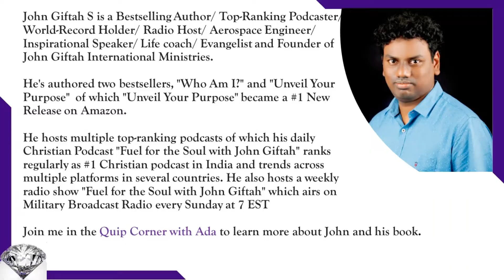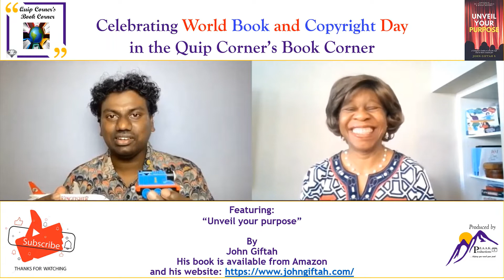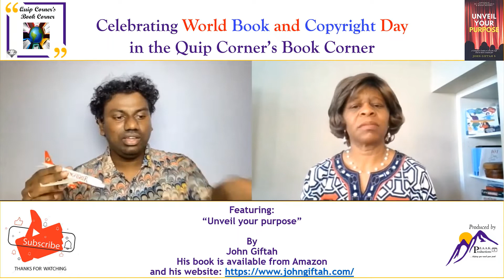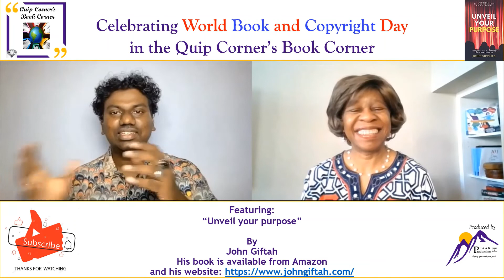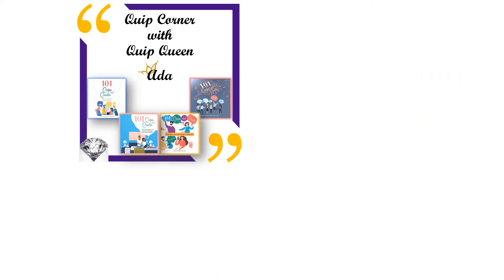Unveil you purpose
Join John Giftah and I in the Quip Corner's Book Corner to hear about his book: " Unveil you purpose".

Thank you for joining me. I'm looking forward to reading your comments on this video.

If you enjoyed the video, please click 👍and share it too.